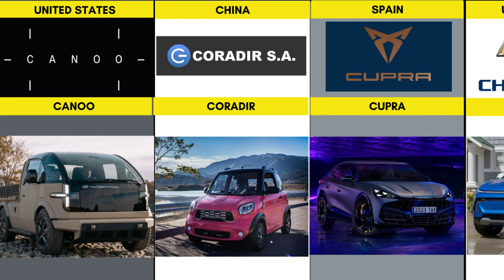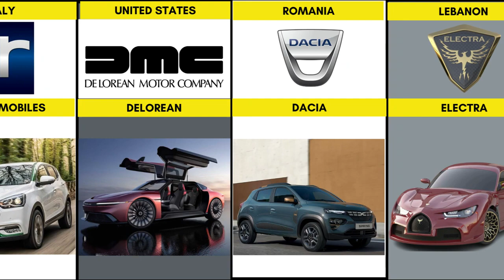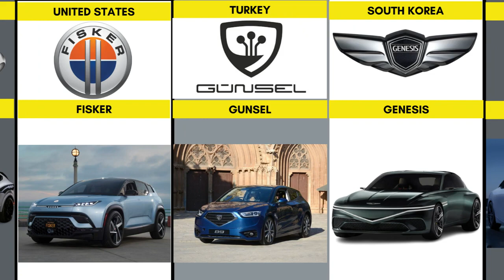ELECTRIC & FUTURISTIC CARS FROM DIFFERENT COUNTRIES 2023 (PART 2)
In this video, you will get to know the brands of electric cars from C to H, with examples. This is the second video in the series of electric cars from A to Z. Today we will be showing cars from brands C to H.

Our entertainment channel provides an extensive range of videos covering several topics, such as General Knowledge, History, Technology, Education, Business, Economics, and more. The team conducts meticulous research and sources data from credible sources to offer valuable information to viewers.

In summary, the channel's diverse content and commitment to accuracy make it an excellent platform for anyone interested in expanding their knowledge base.

Curiosities on YouTube - It says it all. Here you will find out about varieties that you can't even imagine. So go for it, you won't regret it.